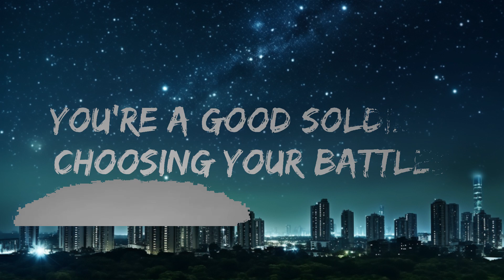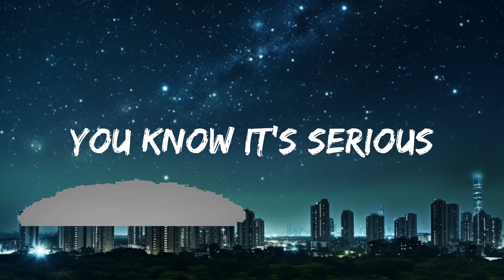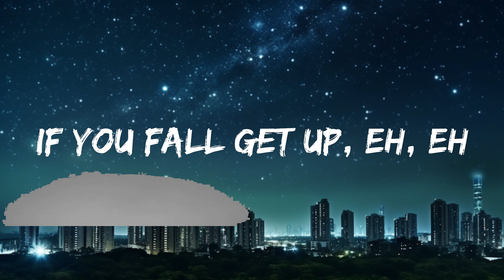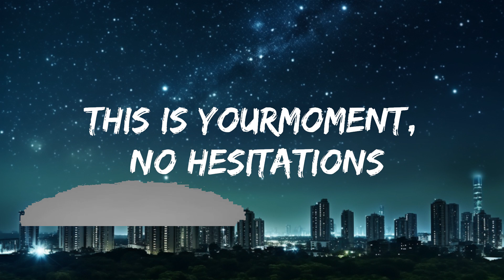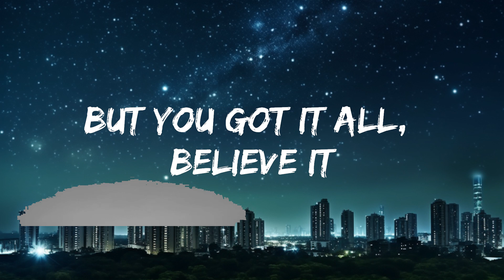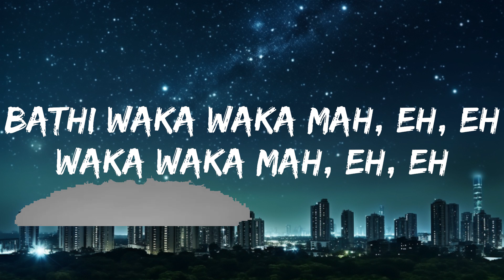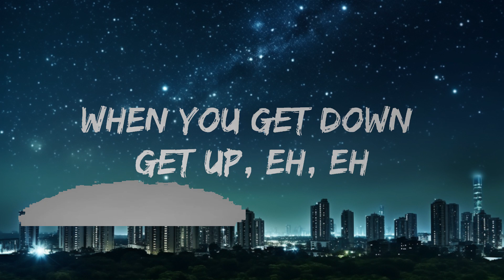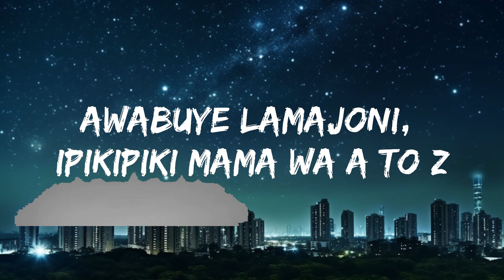Shakira - Waka Waka (This Time For Africa) (Lyrics) |25min Version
🎤 Lyrics: Shakira -Waka Waka

[Intro]
Oooeeeeeeeeeeeeeeeehh!

[Bridge]
Tsamina mina, Anawa-a-a
Tsamina mina